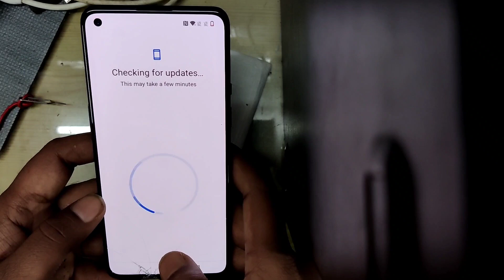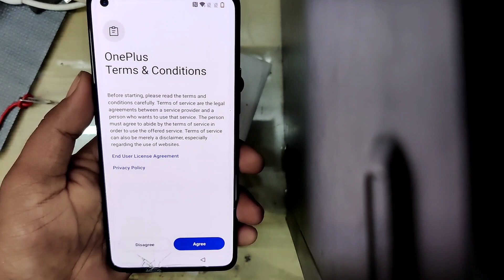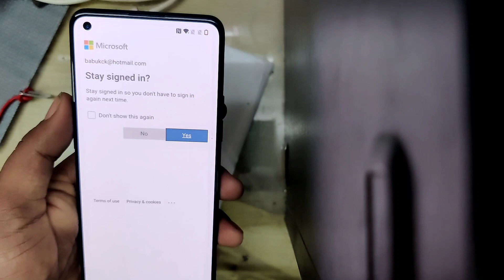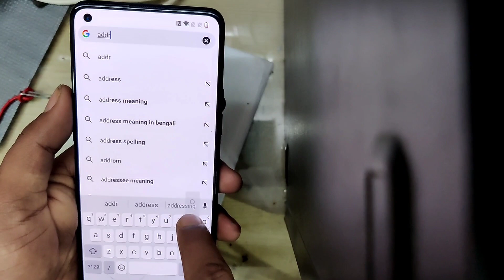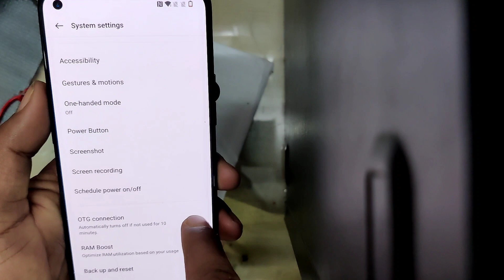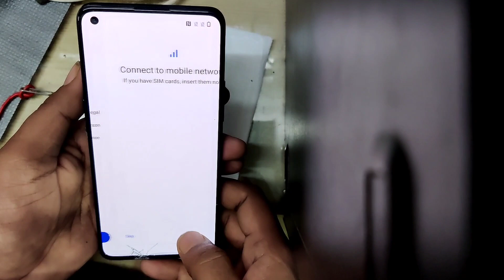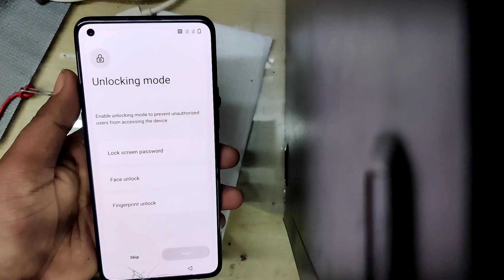OnePlus Frp 2022 || All OnePlus Frp Bypass Android 12 New Method latest Security 2022 Without Pc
OnePlus Frp Android 12 Without Pc
Bypass Google Account OnePlus All Model Android 12
Bypass Google Account OnePlus 2022 New Trick
OnePlus 9 FRP bypass
OnePlus 9 FRP unlock
Bypass FRP lock OnePlus 9 Pro
OnePlus 9RT Frp Bypass
Oneplus 8 Pro Android 12 Frp Unlock

🔚About
Someting New